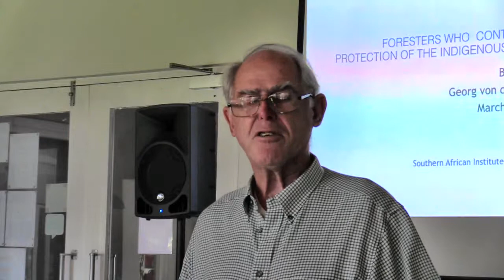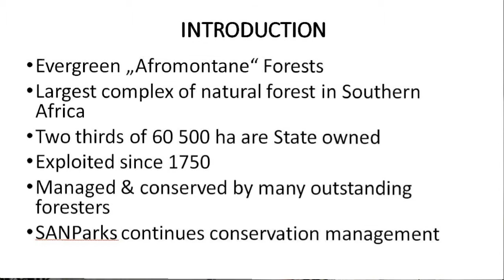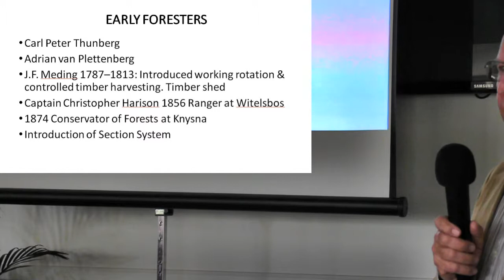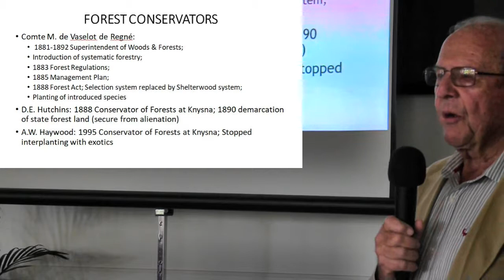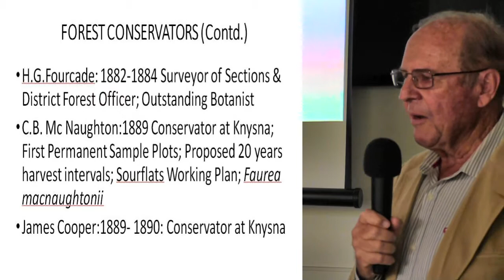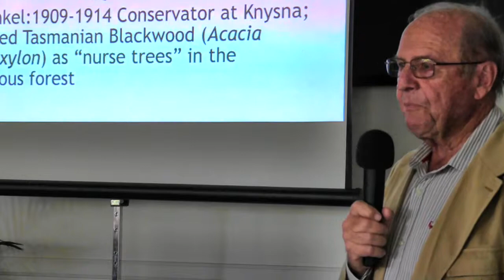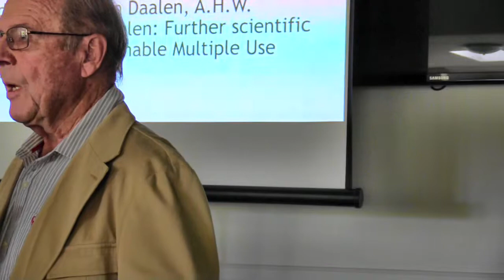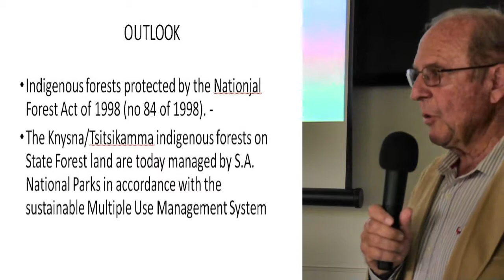Georg van dem Busche 20190512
Plettenberg Bay Historical Society